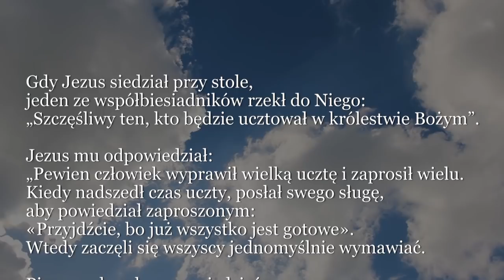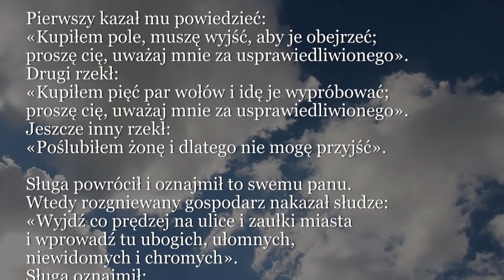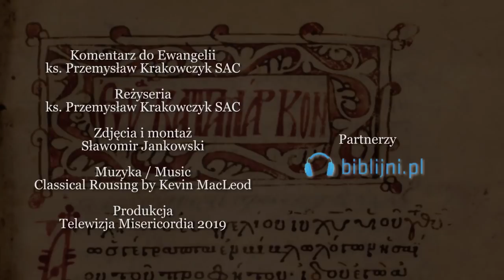Dobra Nowina na dziś | 5 listopada - Wtorek, XXXI tyg. zwykłego